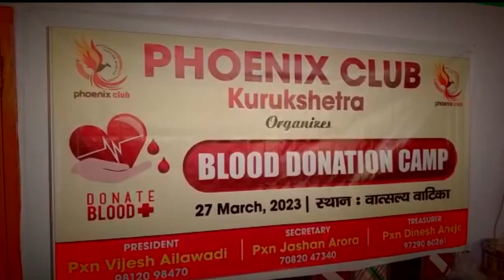समाजसेवी धीरज गुलाटी के 50 में जन्मदिन पर फिनिक्स क्लब ने लगाया रक्तदान शिविर